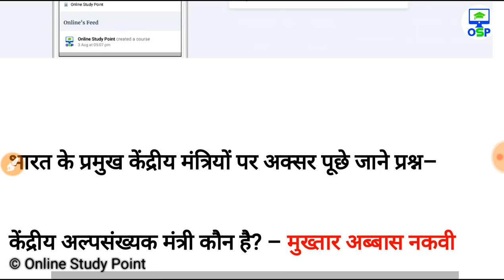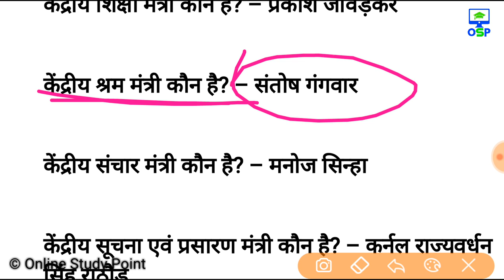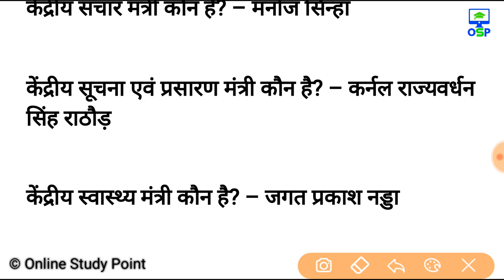Kaun kya hai ? 2018 | अक्टूबर 2018 तक रट लो कौन क्या है Latest Current Affairs 2018